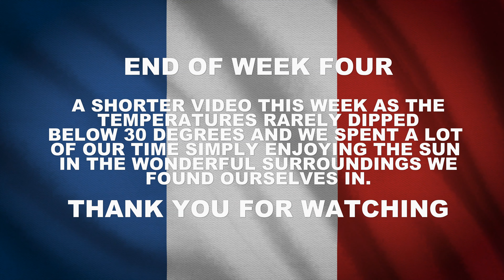FRANCE WEEK 4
Welcome back to the continuing adventures of eve our rescue lurcher, This week finds her deep in southern france, firstly exploring the beautiful Lot and Languedoc regions before heading slightly north to travel through the wonderful Gorges d'Ardeche following the incredible Rhone river.

The weather had improved vastly by this time with temperatures in the mid to high 30's every day hence the shorter video this week, we mainly spent our time relaxing and enjoying the sun in the wonderful surroundings we found ourselves in..

This would help promote the work we do and allow us to build the AwE profile to the point we can start helping out the dog rescue charities we wish to support which is the ultimate aim of this content.

As well as subscribing to this channel and watching all our youtube content you can also find eve on most of the major social media platforms, full details can be found on her

Music credit this week goes to..

Artist - Kesta
Track - Acid Road

see you all soon...  xxx Eve